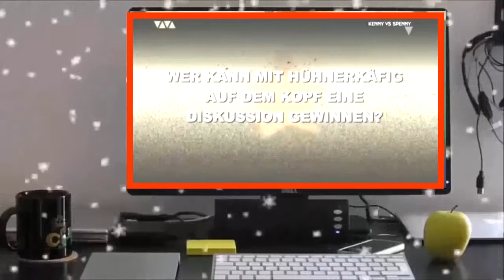Kenny vs Spenny Folge 76 Wer kann am längsten einen Hühnerkäfig tragen S06E04 Deutsch H